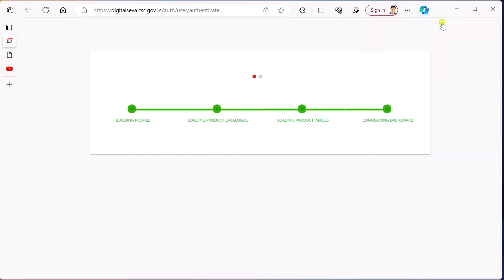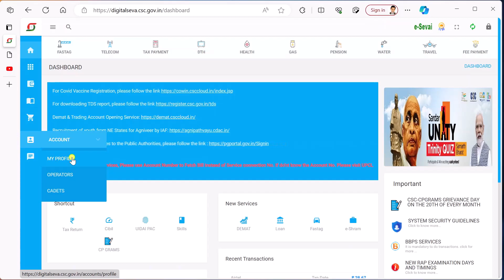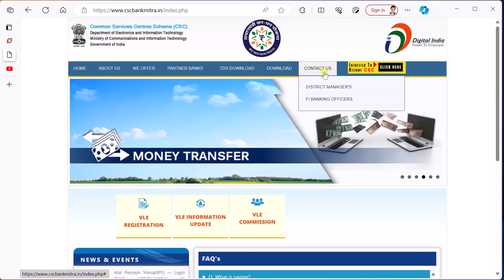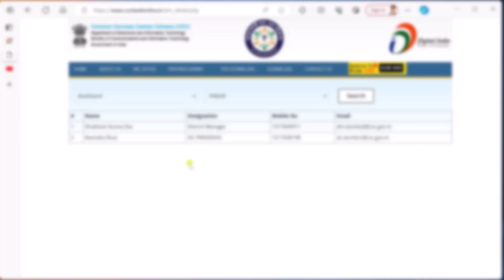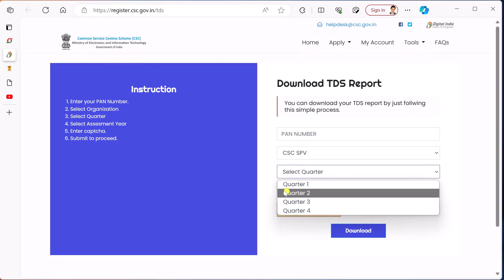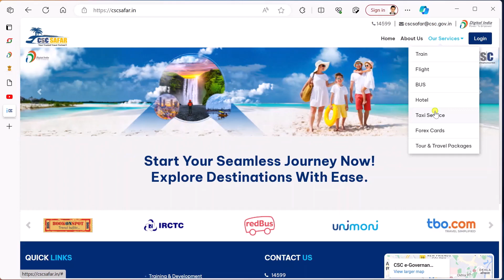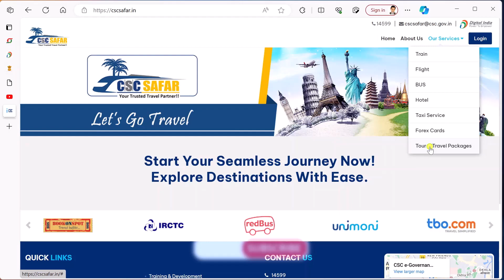CSC New Portal Changes 2023 | Four Major Updates and CSC IRCTC Portal, Options Added NPS, DM Info..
CSC New Portal Changes 2023 | Four Major Updates and CSC New portal Options Added NPS, Tour Packages, CSC IRCTC New Options of booking 2023

Hello Guys Aaj ke iss Video me maine aapko bataya hai ki csc portal par new changes kiye gye hai jaise ki nps ke option ko add kiya gya hai aur DM info ke button ko add kiya gaya hai. aur saath hi saath CSC IRCTC  Safar portal se booking karne ke liye aur bhi changes kiye gye hai jinke baare me details iss video me aapko share kiya hai. Thanks...

Mantra Device
Microphone 2
Green Screen
Mobile 1
Mobile 2
Ring Light

Topics Covered:-
csc safar portal changes 2023
csc new features launch
new options added on digitalsewa portal
digital sewa,csc safar portal ticket booking
csc irctc agent id correction
csc ticket booking
csc flight booking kaise kare
csc tour and travel packages service
csc hotel booking service details
new digital sewa dashboard
how to book ticket with csc
changes in csc and irctc